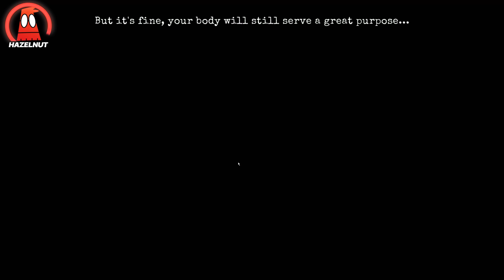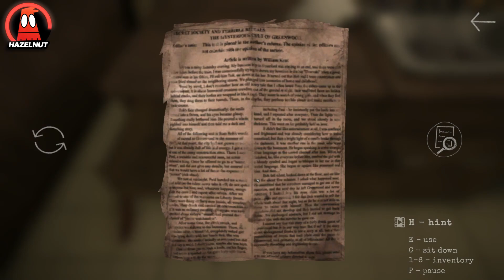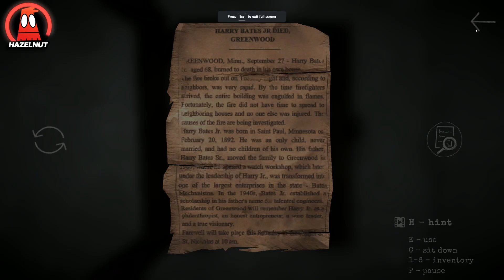Hazelnut Getting Jump Scared for 10 minutes…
Hazelnut gets trapped in a cage by a creepy pig dude and decided enough is enough. Will Hazelnut be able to escape this dude's dungeon?!

If you use Epic Games, why not use our Support-a-Creator Code: NUTSHELLGAMES
Even if your purchase is free, it helps us out. Thanks :)

Welcome to Nutshell Games! On this channel Hazelnut, Nutshell, and Acorn make gaming videos!

1. StreamBeats

scary game, horror game, 911 prey